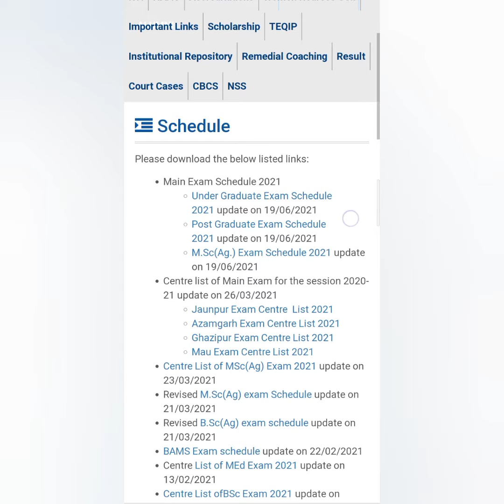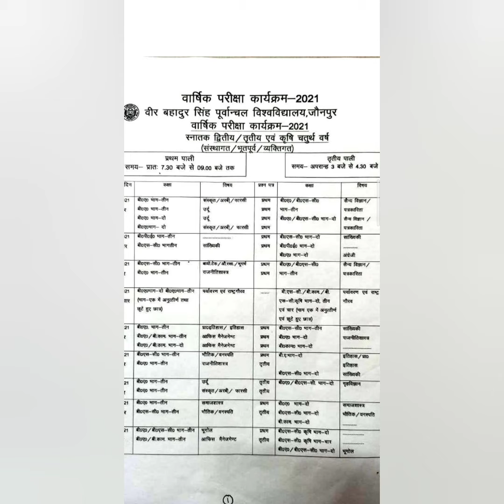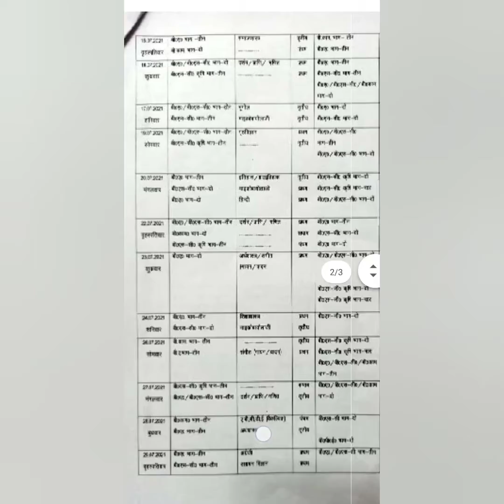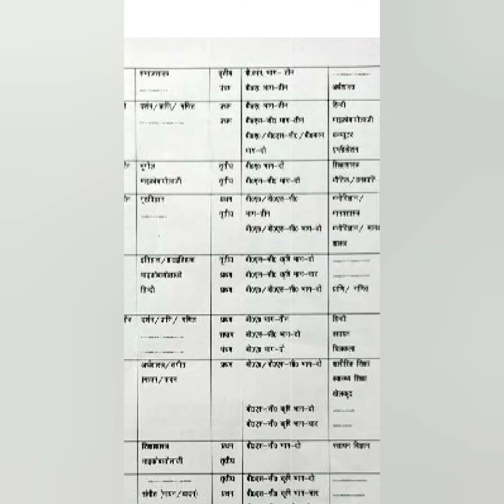वीर बहादुर सिंह पूर्वांचल यूनिवर्सिटी | vbspu time table | vbspu university exam schedule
Swagat hai aapka Apke apney Youtube/Facebook Page.
ONLINE APPLY INDIA mein

link to download exam time table/ schedule

vbspu exam date | vbspu time table 2021 | vbspu news today | vbspu exam news | vbspu exam news today

vbspu
vbspu exam news
vbspu exam syllabus
vbspu exam date
vbspu exam kb hogi
vbspu news today
vbspu news exam related
vbspu news
vbspu ug exam
vbspu pg exam
vbspu semester exam
vbspu final year exam
vbspu amar ujala
vbspu amar ujala news

vbsputimetable Swagat hai aapka Apke apney Youtube/Facebook Page.

vbspu
vbspu exam news
vbspu exam syllabus
vbspu exam date
vbspu news today
vbspu news
vbspu ug exam
vbspu pg exam
vbspu semester exam